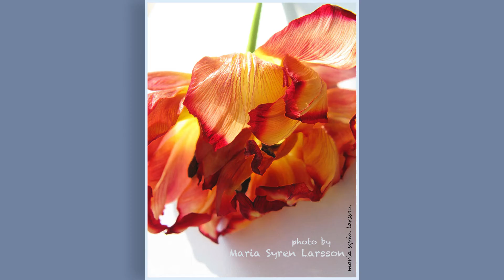Just find a simple photo Weekly contest video presentation.16-20 February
Congratulations and  thanks to Facebook  JFSP group all photographers!